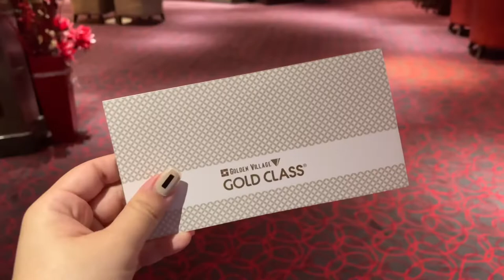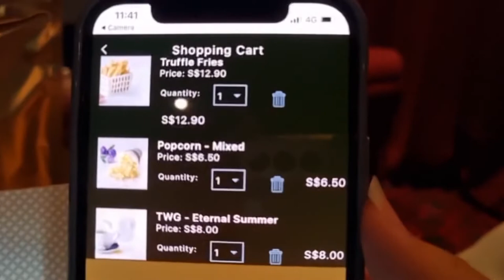GV GOLD CLASS EXPERIENCE @ VIVO CITY SPIDER MAN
First GV GOLD CLASS VIVO
CITY EXPERIENCE